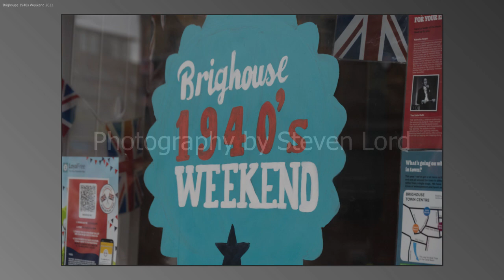Brighouse 19402 Weekend 2022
Here is a short video of the Brighouse 1940s Weekend 2022